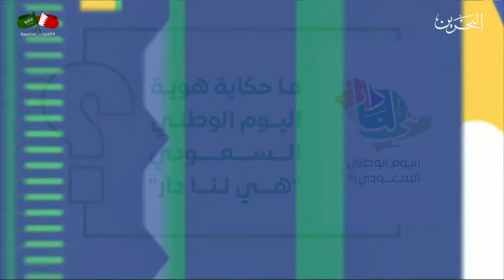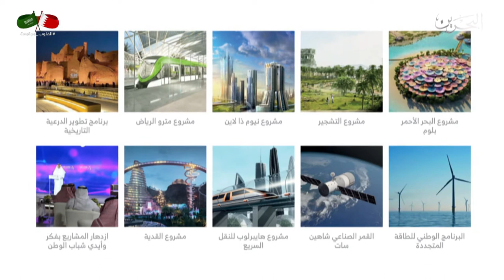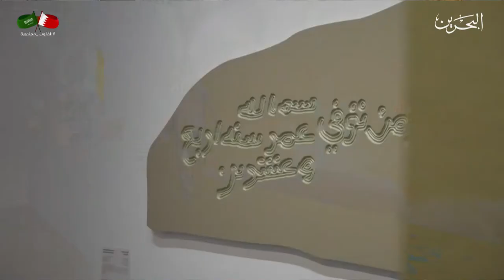البحرين مركز الأخبار : المملكة العربية السعودية تحتفي بعرسها الوطني الـ91 وسط مكنوز تراثي وثقافي